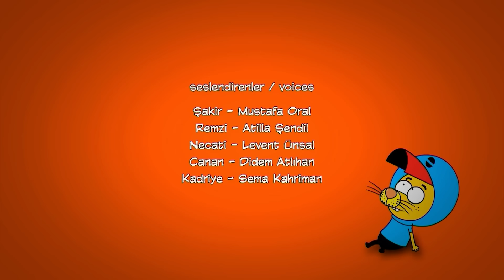ليث ذا كينغ - الحلقة ٥٨ - مدبلج بالعربية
الشخصيات :

ليث (البطل)
أبو السباع
عارف
قرصان
المعزه نجمي

Writer: Haluk Can Dizdaroğlu
Director: Kuntay Kumbur